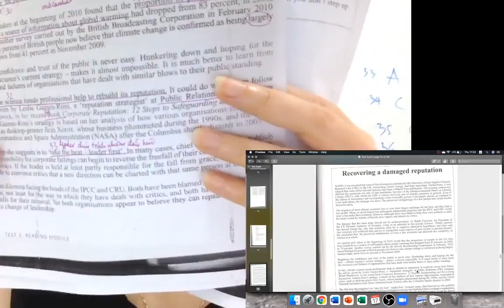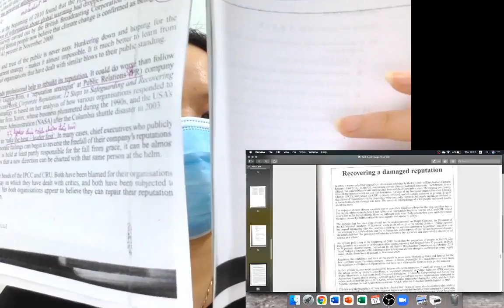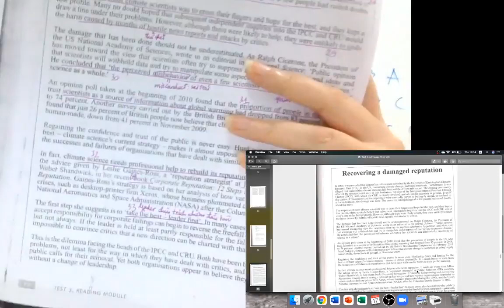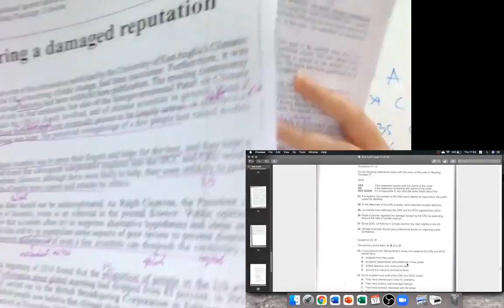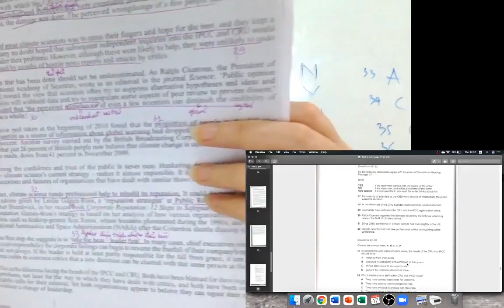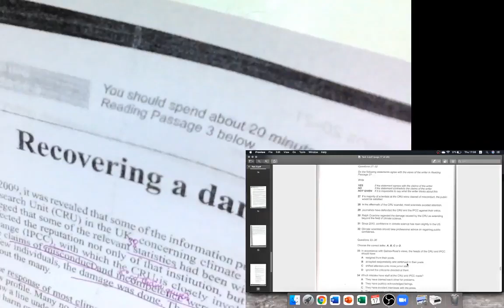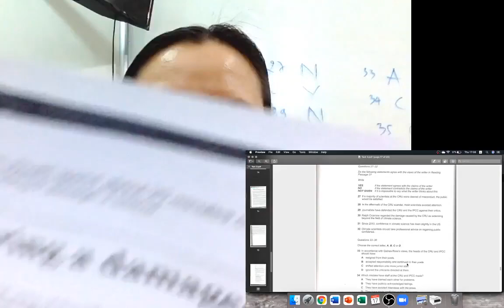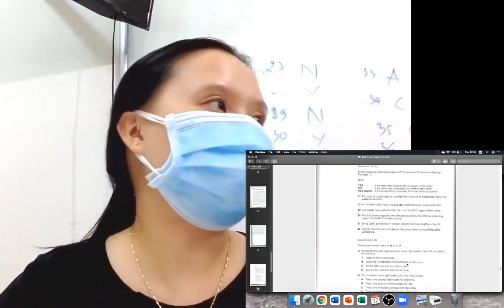Learn English with Ms. Huong episode 99